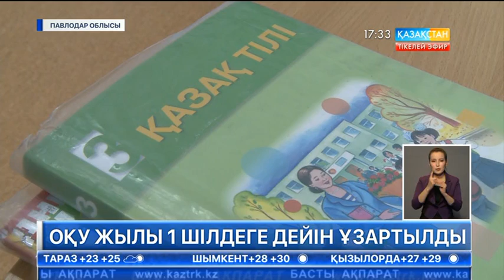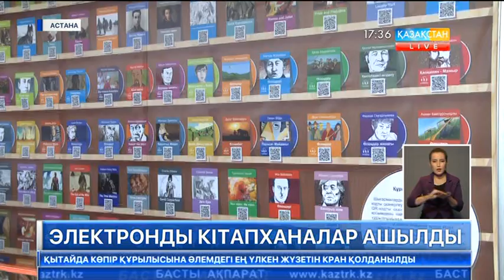17:30 Кешкі ақпарат (03.05.2017)